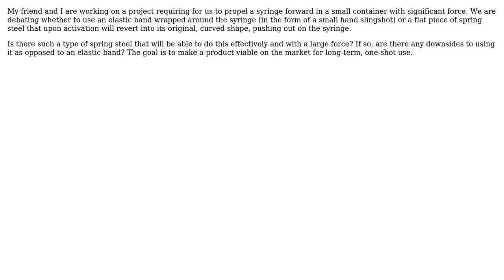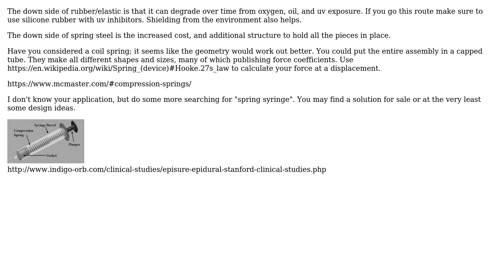Engineering: Elastic bands vs Spring Steel?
With thanks & praise to God, and with thanks to the many people who have made this project possible! | Content (except music & images) licensed under CC BY-SA | Music | Images & others | With thanks to user ericnutsch user Alon S. Levin and the Stack Exchange Network Trademarks are property of their respective owners. You are responsible for your own actions.